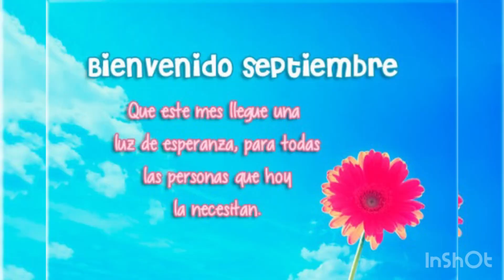Bienvenidos al mes de septiembre para todos